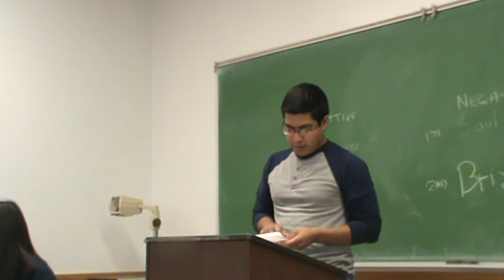1NC NASA Spending